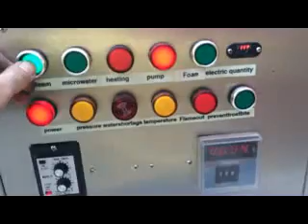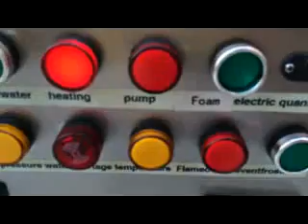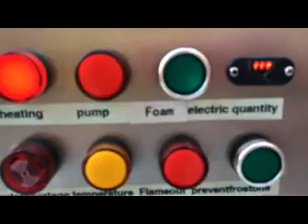LPG gas mobile steam car wash machine with two steam gun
Vomart steam car wash machine